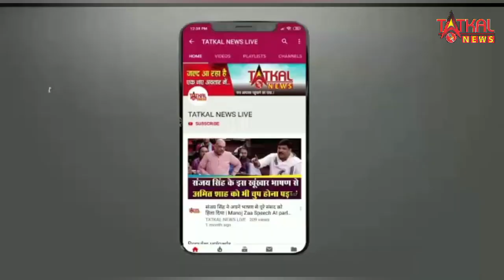Bigg Boss 18: सारा ने विवियन डिसेना की पर्सनल लाइफ पर किया कमेंट, एक्स वाइफ का नाम लेकर कही ये बात